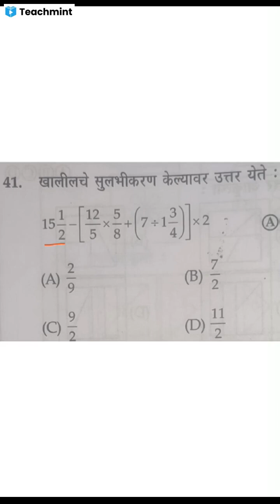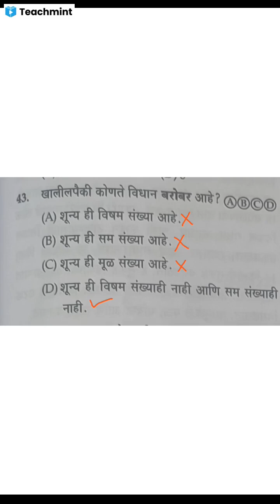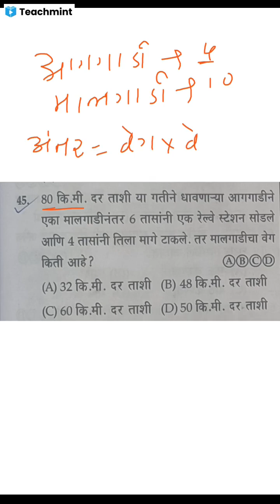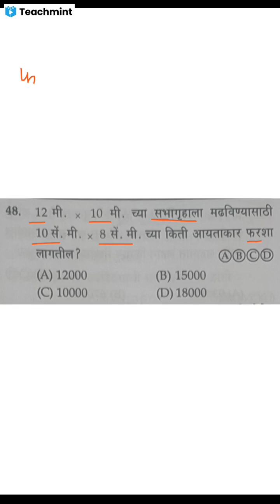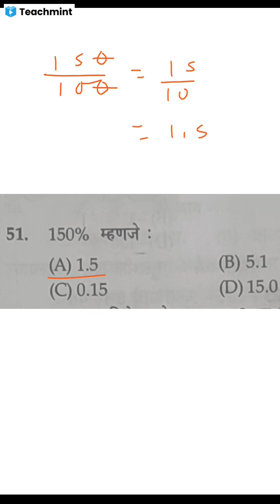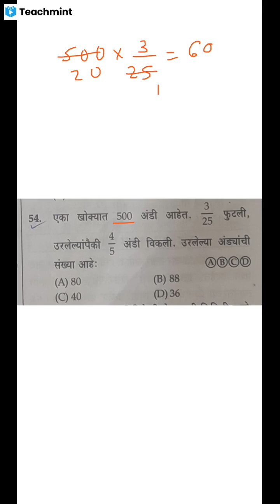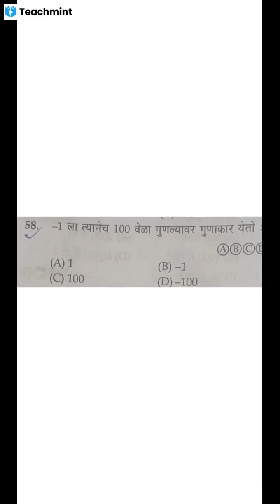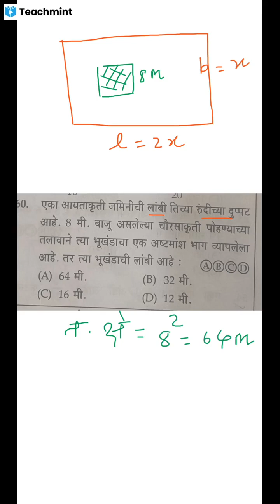navoday vidyalay Entrance.. निकिता पब्लिकेशन लातूर..सराव प्रश्नपत्रिका क्र.8...अंकगणित